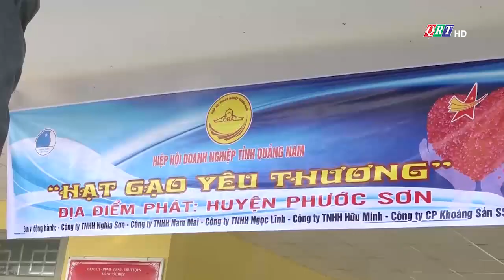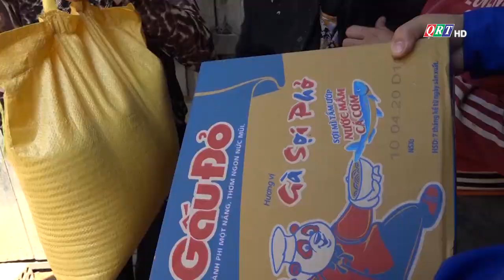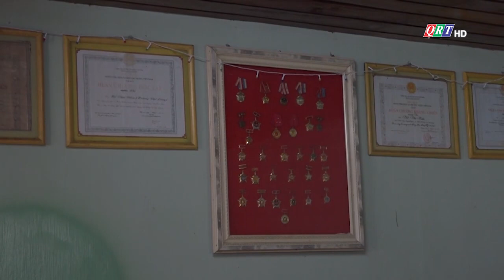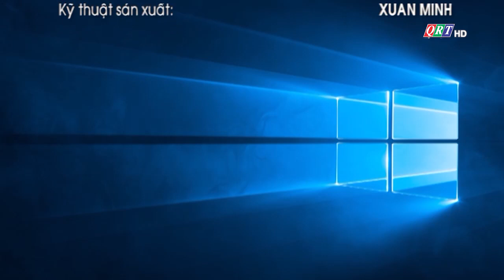Bản tin huyện Phước Sơn 2-5-2020